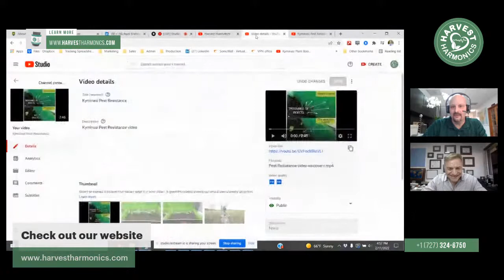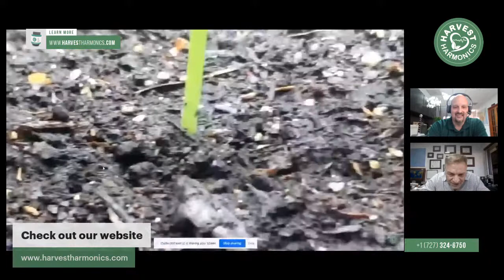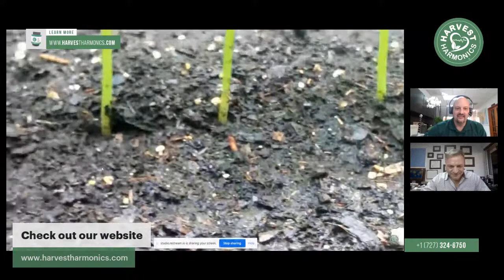Ask an Expert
Jim Kurtz interviews experts in agriculture and business to give farmers valuable information that they can use to make their farms and business more profitable.